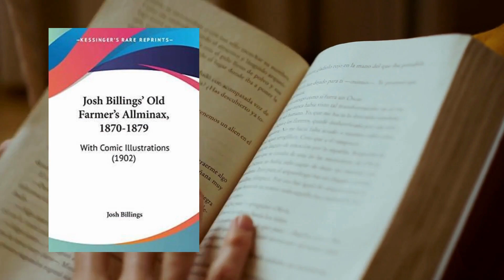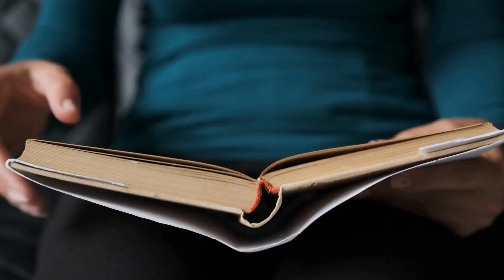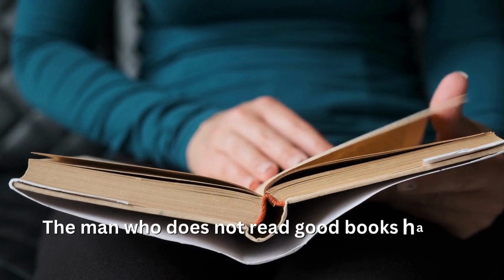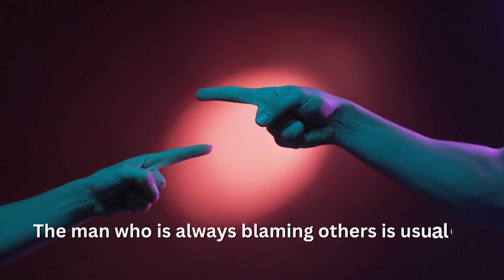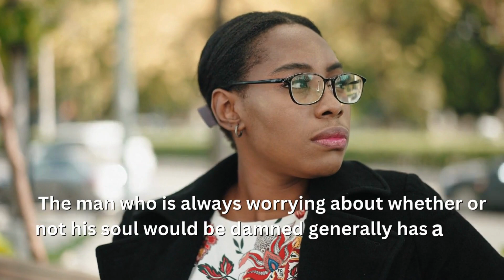Discover the Hilarious World of America's First Professional Humorist by Josh Billings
Josh Billings, whose real name was Henry Wheeler Shaw, was an American humorist and writer who was active in the late 19th century. He was born in 1818 in Litchfield, Connecticut and grew up in a rural setting. After completing his education, he worked as a teacher, a journalist, and a farmer before turning to writing and speaking as a career.
Billings was known for his humorous writing, which often featured rural characters and themes. His writing style was characterized by the use of colloquial language and his humorous observations on everyday life. He wrote numerous books, articles, and essays during his career, and was a popular speaker and performer. He traveled extensively throughout the United States, giving lectures and performances in a variety of settings.

Josh Billings
America's First Professional Humorist
Discover
Hilarious
World
Comedy
Humor
Satire
Quotes
Jokes
American Humor
19th century
American Literature
American Culture
Laughter
Wit
Sarcasm
Irony
Prose
Satirical Prose
words for changing our life